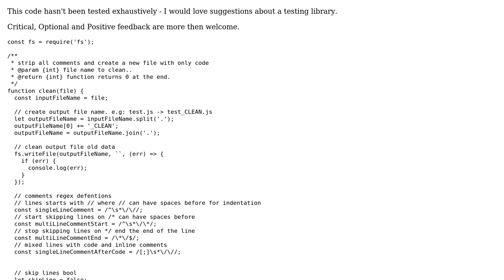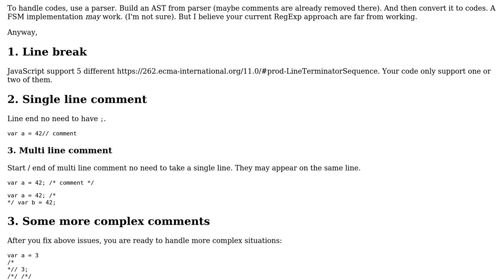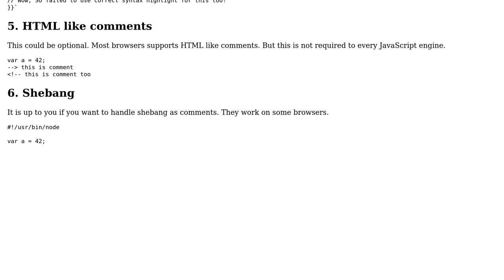Code Review: Strip all comments and create a new file with only (JS) code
With thanks & praise to God, and with thanks to the many people who have made this project possible! | Content (except music & images) licensed under CC BY-SA | Music | Images & others | With thanks to user tsh user Jamal user hibih and the Stack Exchange Network Trademarks are property of their respective owners. You are responsible for your own actions.